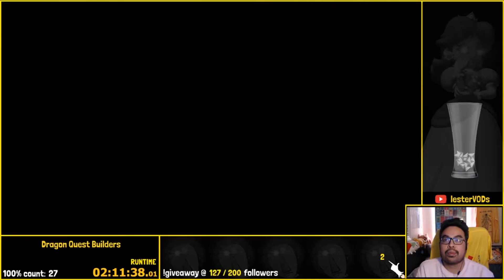lesterrrr | Dragon Quest Builders (PS4): day 02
modded minecraft

Milestones reached:
-completed all Chapter 1 Challenges @ 03:39:33